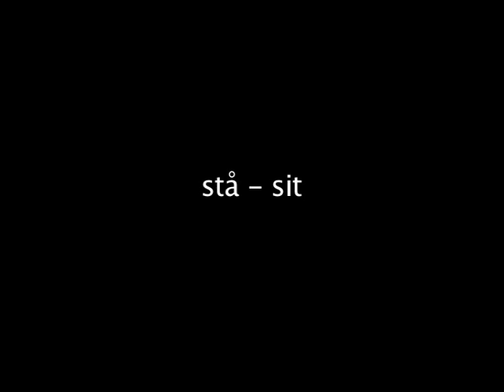Belgian Shepherd Groenendael Timber avstandstrening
avstandstrening Timber tail slow motion Belgischer Schäferhund vacuumcleaner play groenendael belgisk vallhund belgian shepherd sheepdog hyrdehund fårehund groendal belgare Born Extrem Fakaiser Woodshine traning klickertraining trening klicker clicker LP Berges belges berge belge Dog Training